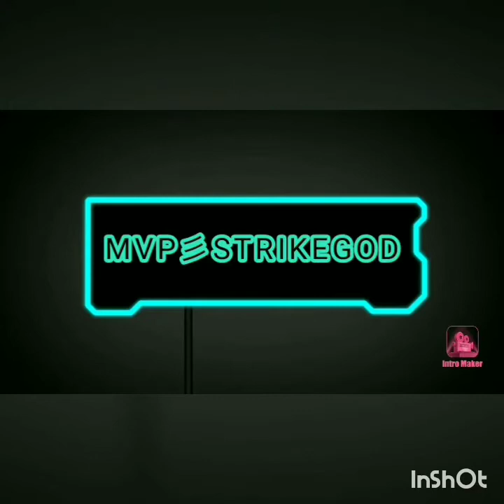All about clans and crews in Pubg MOBILE, Everyone should watch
Song is of Black pink
I have taken song from PUBG MOBILE